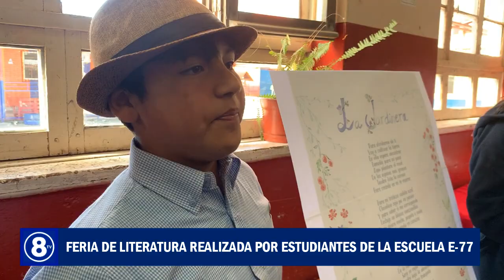Feria De Literatura Realizada Por Estudiantes De La Escuela E-77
Estudiantes de la escuela Gustavo Vásquez Díaz relataron diferentes libros y cuentos en la feria de literatura, tales como Mago de Oz, Compuesta 12, Crónicas de Narnia, entre otros. Enmarcado en el mes del libro. Te invitamos ver la siguiente nota.